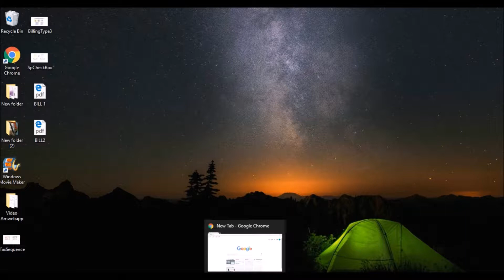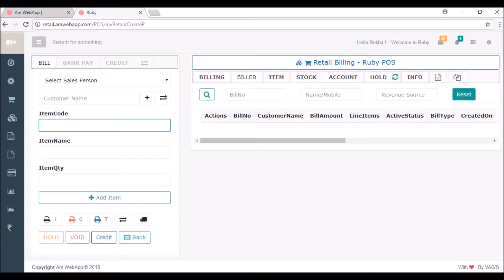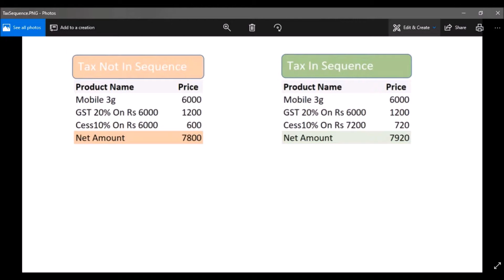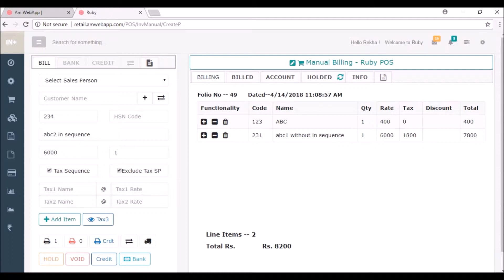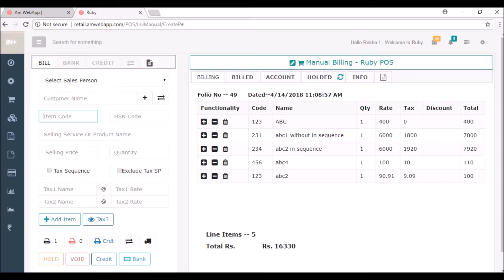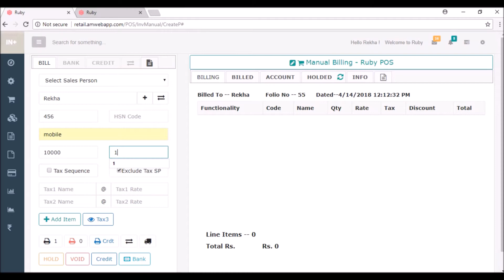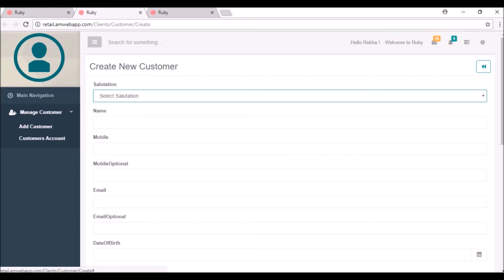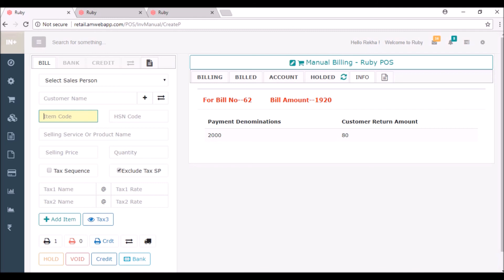Billing software manual Hindi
Am WebApp present the retail shop billing software for you business.
In this video we explain manual of our  billing  software in hindi. How you can use our  retail billing software